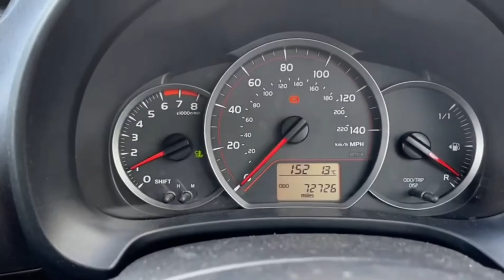Nosso primeiro carro na Inglaterra, onde procurar carro para comprar, como comprei nosso carro…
Comprei o carro de um amigo da escola de Inglês.
Procurei muito nos aplicativos :
* Auto Trader Center UK
* Cargurus UK
claro que também no Facebook

Esse é o link que você consulta o carro se tem problema, você paga £9,99.👇🏻

E o seguro você pode fazer a simulação e ver qual o melhor para você através deste link 👇🏻

Boa sorte!🍀👍🏻

Cris Maria em Portugal 🇵🇹 e Inglaterra 🏴󠁧󠁢󠁥󠁮󠁧󠁿